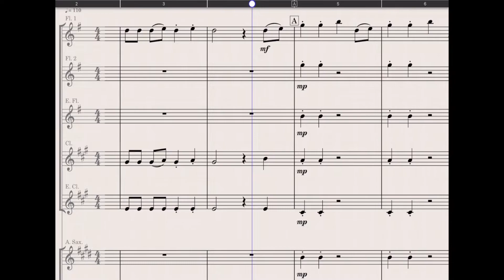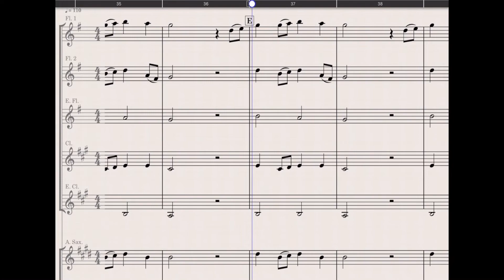A Walk in The Park - Woodwind Play Along